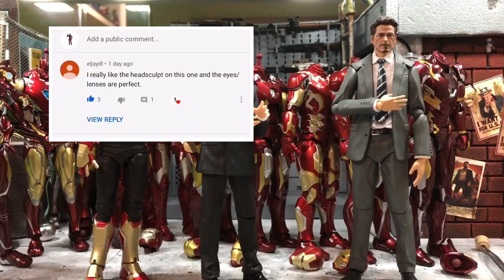REVIEW: Flashback Studio (aka Manipple) Tony Stark Battle-Damaged Head Sculpt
In this video, we will look into the review of Flashback Studio aka Manipple head sculpt of Robert Downey Jr as Tony Stark, with new battle damage look.